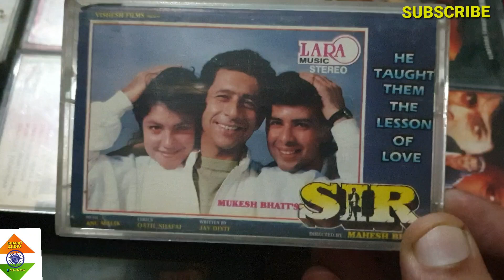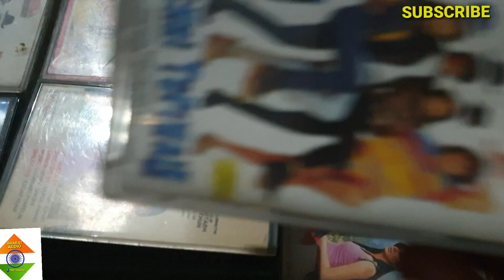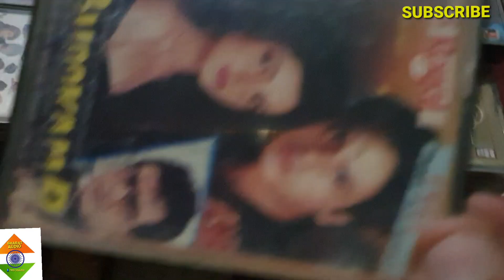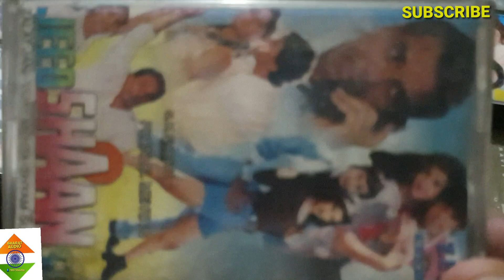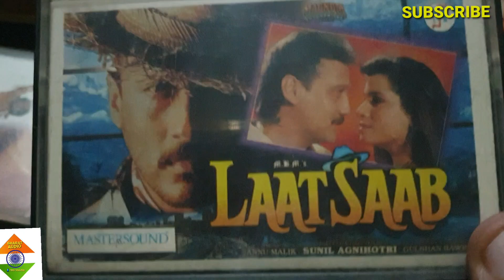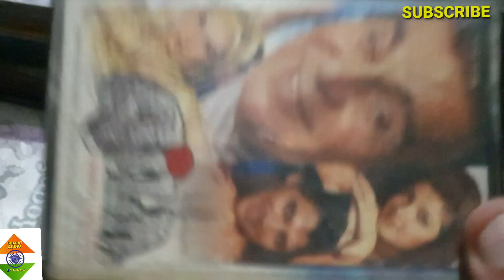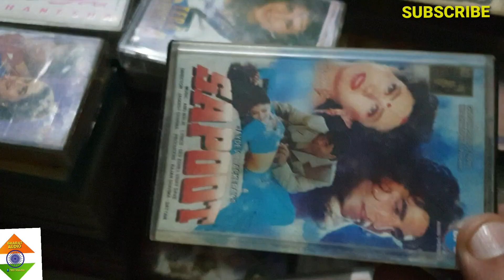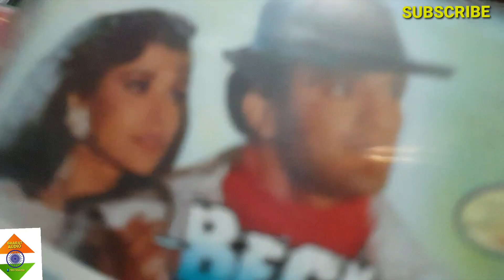Mix audio cassettes available for sale call/ oldcassette cassette bollywood 🥰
tips